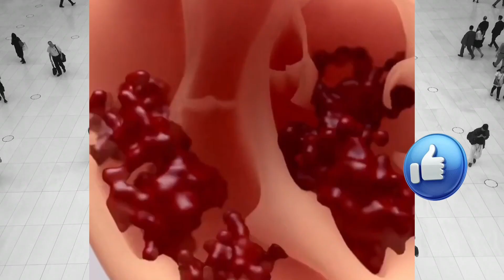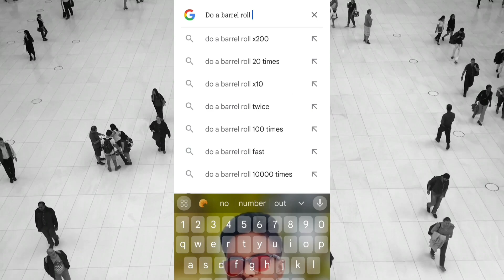Don't Miss This Facts 😱 | Top 10 most amazing random facts | Skyfactboy हिन्दी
99% लोग ये facts नहीं जानते थे 😱 | Top 10 most amazing random facts | Skyfactboy हिन्दी

youtube search 🔍:-
it's fact
interesting facts
random facts
top enigmatic facts
new facts
fact video
amazing facts in hindi
world facts
mind blowing facts
fact bhai
trivia quiz
skyfactboy
Best Korean Zombie Series 💯 | Film Explained in Hindi/Urdu | Summarized हिन्दी |